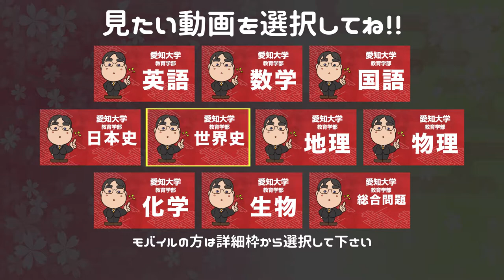参考書だけで愛知教育大学ー日本史で合格点を取る方法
日本初！授業をしない。
武田塾